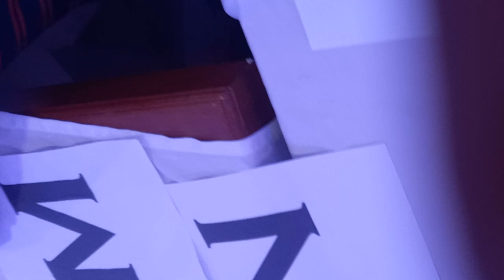December 9, 2021